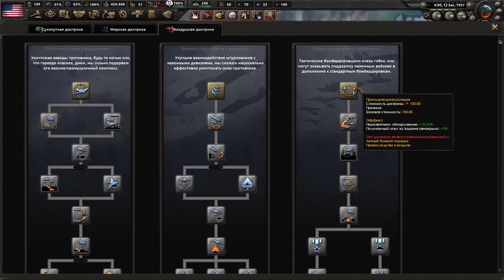СИНДИКАТЫ ПОВЕРЖЕНЫ - ВОЕННЫЕ НА ЗАЩИТЕ ДЕМОКРАТИИ В KAISERREDUX ЗА США(2)